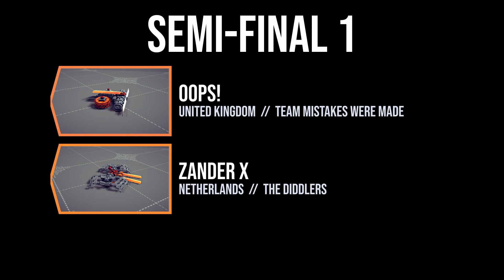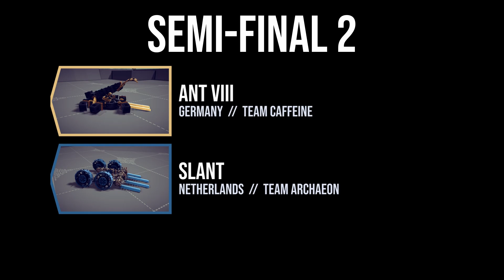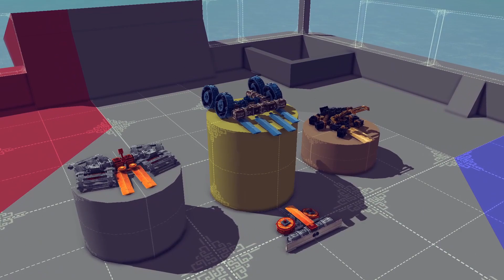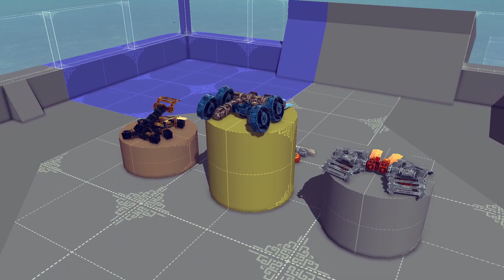Antweight Armageddon: Episode 8 Finale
Footage of Antweight Armageddon!

In this episode we complete the Antweight Armageddon tournament and crown our champion.

Fight Time Stamps:
OOPS! vs Zander X: 0:31
Slant vs Ant VIII: 1:18
Fight For Third: 5:50
Grand Final: 10:20